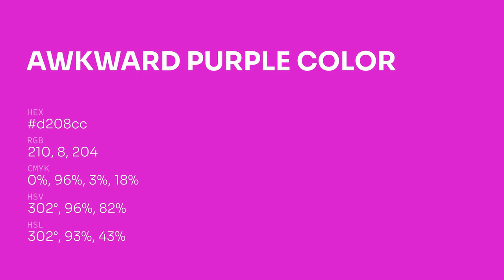Awkward Purple color d208cc hex color - Violet color - Cool color d208cc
What color is Awkward Purple ? d208cc hex color - Violet color - Cool color d208cc

Hex d208cc Color Code is also known as Awkward Purple color.

Hex d208cc Color code in RGB color code model is created after adding 82.35% red color, 3.14% green color and 80.00% blue color.
Hex d208cc Color code in CMYK color (process color) code model is generated after subtraction of 0% cyan, 96% magenta, 2% yellow and 17% black.